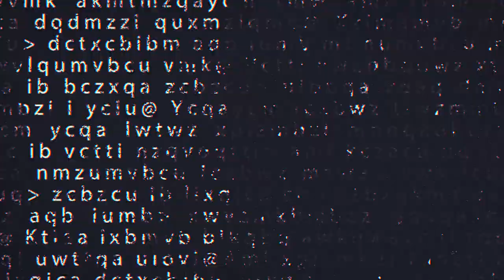Hampton vs NC A&T || Old Rivals, New Big South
Hampton pulled up to Club Corbett for the first time in four years and the Pirates and Aggies revisited 70 years of animosity in a wild, back and forth game to start off the Big South era of their rivalry.